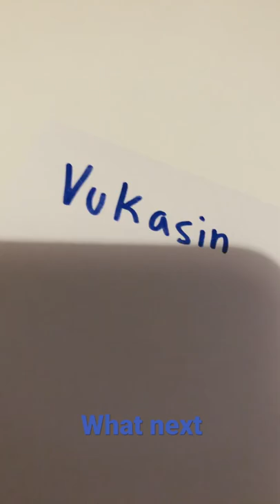Let’s do Vukasin